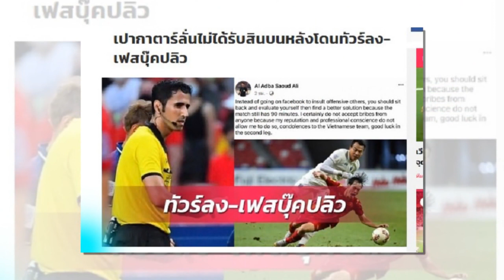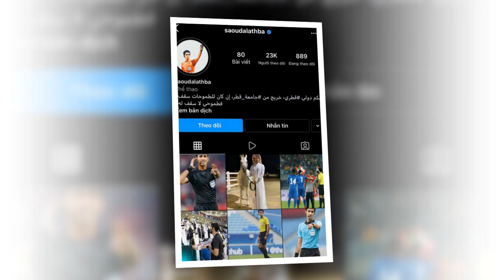Báo Thái bất ngờ đưa tin Trọng tài đáp trả việc nhận hối lộ trước làn sóng phẫn nộ của CĐV Việt Nam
Ở trận bán kết 2, AFF Cup 2020 vừa qua, tuyển Việt Nam nhận trận thua trắng không hai trước Thái Lan, với sai lầm nơi hàng phòng ngự và những quyết định có phần thiếu chính xác của đội ngũ trọng tài.
Theo thông tin được báo thái Lan đăng tải, thì trọng tài chính người Qatar vừa chính thức lên tiếng đáp trả, trước luồng ý kiến công kích dữ dội từ các CĐV Việt Nam, sau khi thầy trò HLV Pác Hang seo để thua trước Thái Lan, vào tối 23/12.